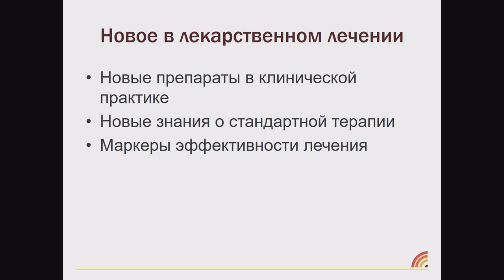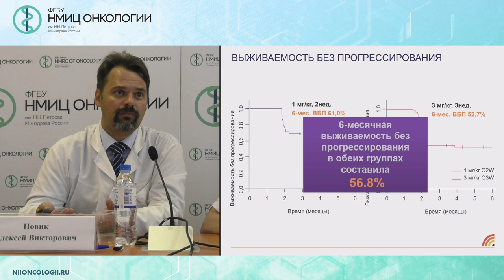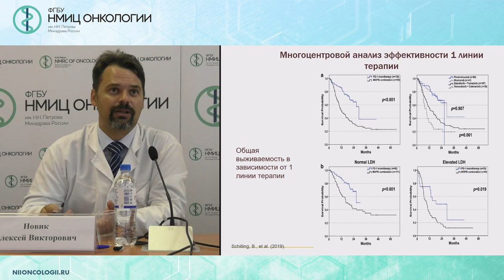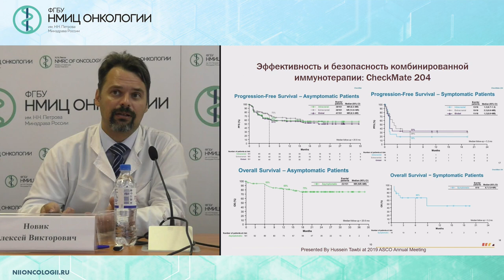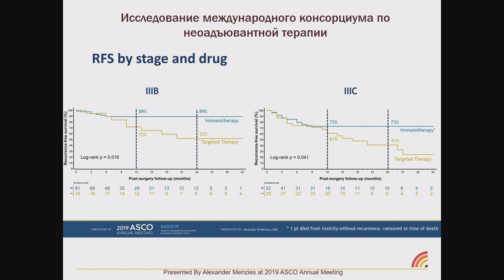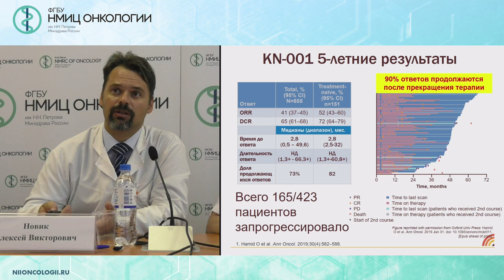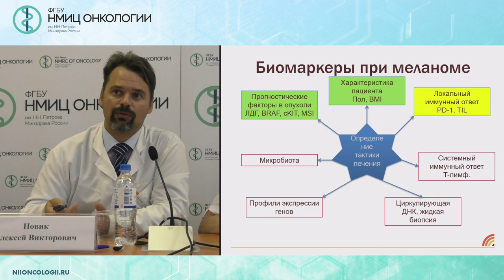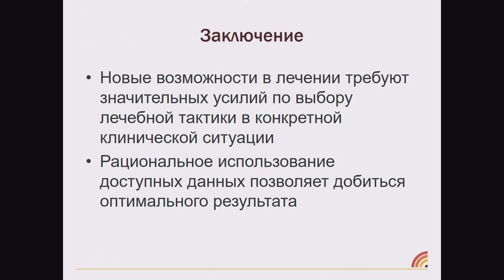Новое в лекарственном лечении меланомы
Новик Алексей Викторович - к.м.н., старший научный сотрудник научного отдела онкоиммунологии, врач-онколог отделения химиотерапии и инновационных технологий ФГБУ «НМИЦ онкологии им. Н.Н. Петрова» Минздрава России, Санкт-Петербург

Вебинар «Новое в лекарственном лечении меланомы с мультидисциплинарным обсуждением клинических случаев»
26 августа 2019